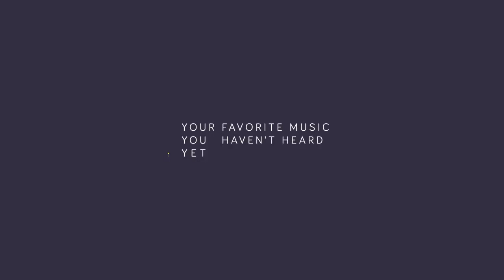Alesso vs. OneRepublic - If I Lose Myself (Alesso Remix)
Deleted video by Proximity

WE HAVE FINALLY REACHED 100,000. I'll either do a live stream or update video soon! :) Song ends at 2:52 I messed up. .__.

•Pandoric!

Picture by: Maciej C.